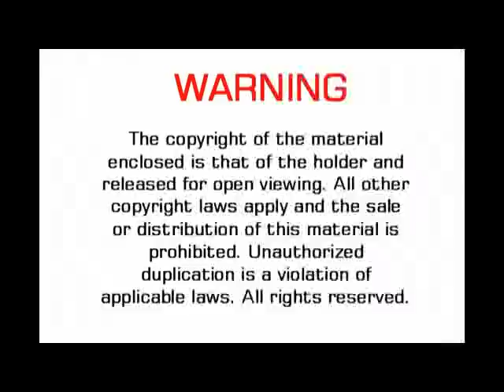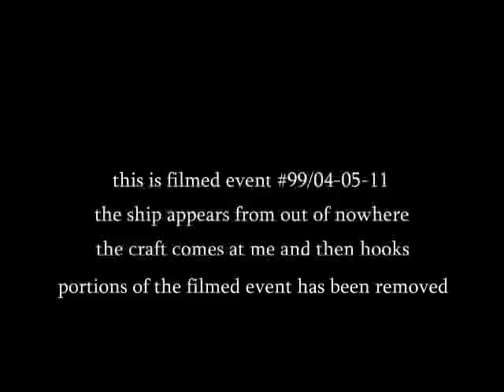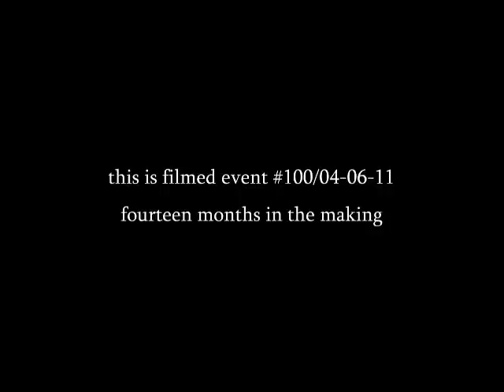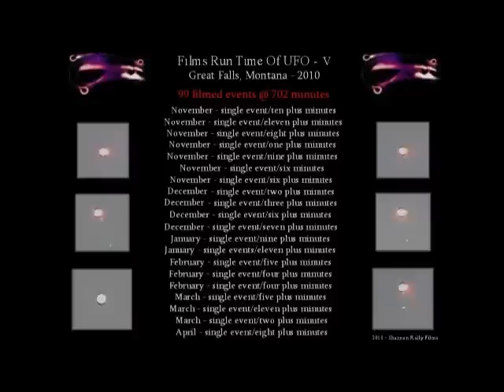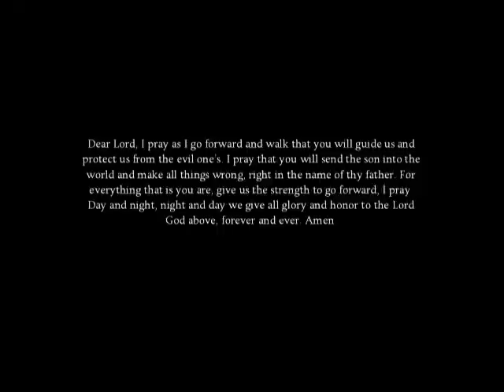The April UFO - 2011 (HD)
(in HD) As I watched it had appeared from out of nowhere, like a magic trick of some kind, came right at me and then hooked. Fourteen months to get here with the understanding ., period. One hundred filmed encounter's that took everything out of me, I am exhausted, I beat their odd's and their way's. I beat them at their own game. Today I had asked again for help, help to the world I live in, I asked. All glory and honor given, day and night, night and day. Forever "they" are, thats just the way it is, regardless. Enjoy.